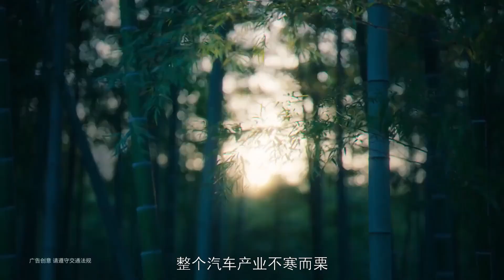车市大盘变绿，唯独比亚迪飘红，比亚迪让全球车企仰视